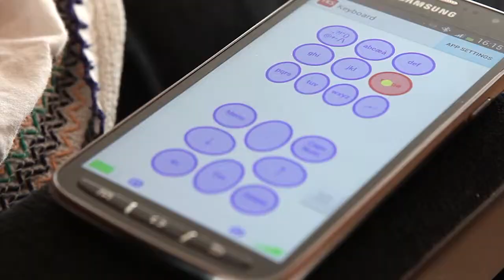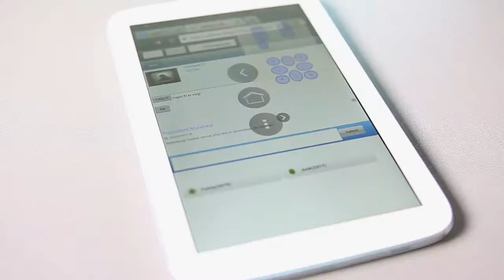Itongue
Communication and wheelchair controller in one product.

ITongue is for people who are paralyzed but still have mobility in their tongue. Itongue makes it possible to control the wheelchair and the communication devices such as your TV, computer and smart devices.

Itongue is a dental brace that is designed for the individual user. The dental brace consists of 18 sensors, which is controlled by the user's tongue. To get the best use of the product, the user must have/get a tongue piercing.

R&D
More than 10 years of work has been invested to go from research to a final product and now TKS is proud to present five products which can provide a significant improvement in quality of life for people in wheelchairs. The products are: Itongue®, Ihandle®, Ictrl®, Itremor® and Itremor Mouse®.

Our Mission
At TKS our mission is to make life easier for wheelchair users all over the world. This we will do by offering new solutions within welfare technology, which provides wheelchair users with a higher quality of life.